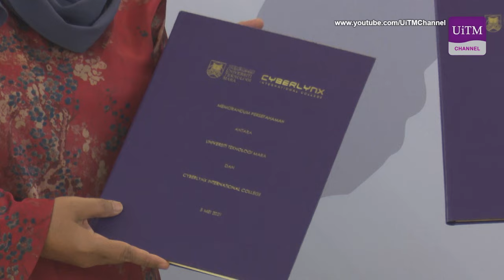UiTM Jalin Kerjasama Dengan Cyberlynx International College